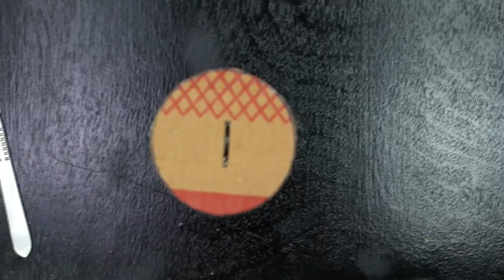How to reuse waste soda bottle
How to reuse waste soda bottle  is a easy fun Diy project. With materials like soda bottle  , glue gun which are easily available in our house or home, we can make fun diy projects, well here piggy bank and safe.

Make Battery Holder and enjoy

Materials For Making Science Projects :

DC Motors Kit
Gear Motor (BO Motor)
Hot Glue Gun
Glue Sticks
Cutting Mat
Craft Knife
Soldering Iron Kit
Color Paper
Small Switch
Jumper Wires
1k Ohm Resistors
LED Diodes
Aquarium Tube
Bamboo Stick
Sound Buzzer
Two Way Switch (DPDT Switch)
Potentio meter